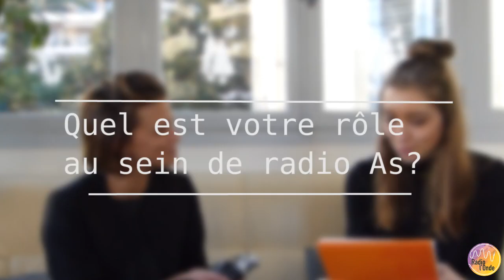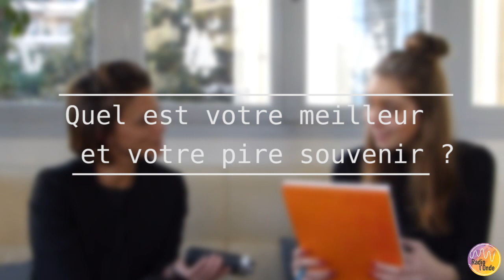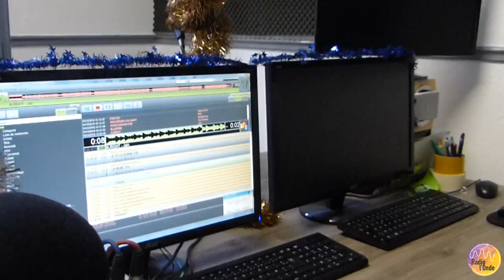Interview Léa Sargès animatrice Radio AS - Radio l'Onde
En ce mois de décembre Radio l'Onde vous propose une interview de Léa Sargès, animatrice chez Radio AS ! De quoi en savoir un peu plus sur les métiers de la radio !
Bon visionnage